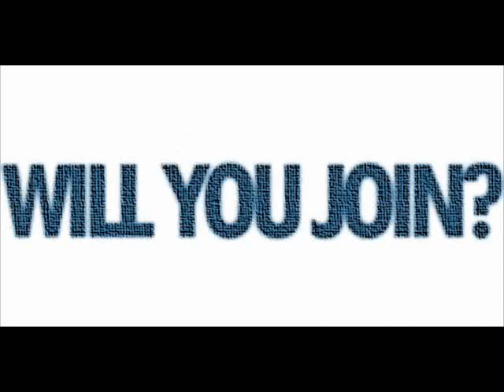EXPERT DREAMERS | Jesus Caldera